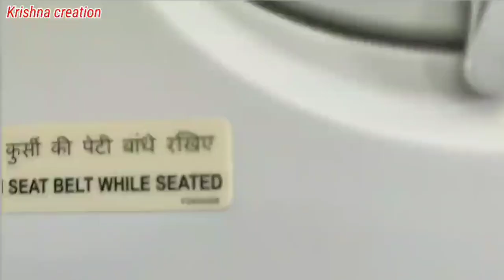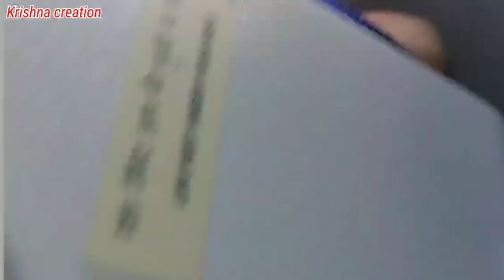Mumbai Maharashtra to Assam Guwahati Airline Vlog..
Chatrapati Shivaji maharaja International airport Mumbai Maharashtra to Lokpriya Gopinath bordoloi International airport Guwahati Assam Airline Vloging..